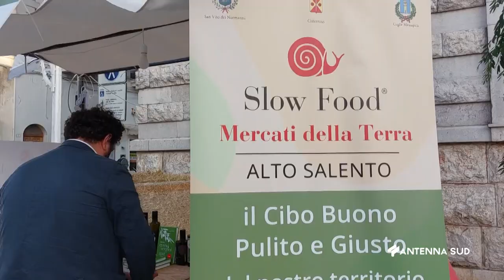26 Giugno 2023 San Vito dei Normanni Successo per i mercati della terra Slow Food